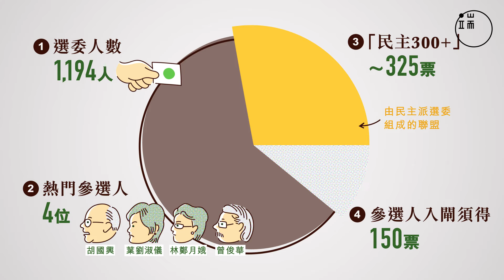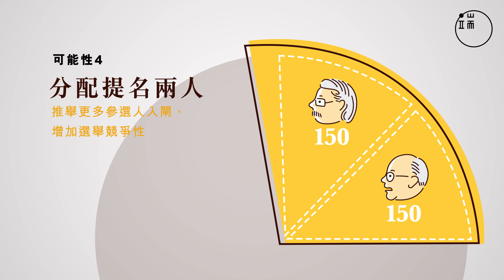【端傳媒｜新聞分析】特首選舉提名期就完，325張民主派選委票會點用？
特首選舉提名期將於3月1日結束，參選人只要在選委中，取得150張提名票就能「入閘」。假如「民主300＋」手執的325票成功協調，最多可提名2人參選。選委點揀好？根據自由意願？集體投白票？綑綁式提名？公民提名？睇片！

最新：

據了解，民主300+說，現時每日與 曾俊華 和 胡國興 團隊聯絡，得悉兩人各已手執超過75張提名票。

民主300+指，各界別已有提名決定或意向，至於「雷霆救兵」的提名票，民主300+已開始協調，預計星期四至五，曾俊華和胡國興最少一人能取得150張提名票，另一人可望在星期六取得足夠提名，正式入閘。

製作：Sarene Chan、Stanley Leung / 端傳媒

＊端傳媒成立於 2015 年，立足香港，專注原創深度報導和評論。

用你選擇的媒體，決定你看見的世界